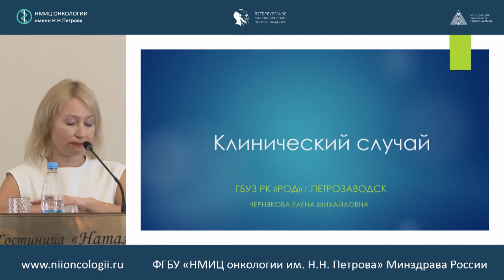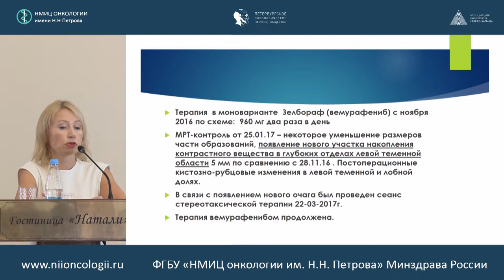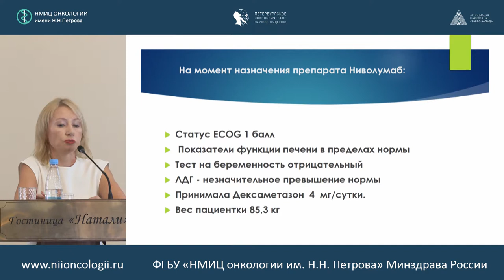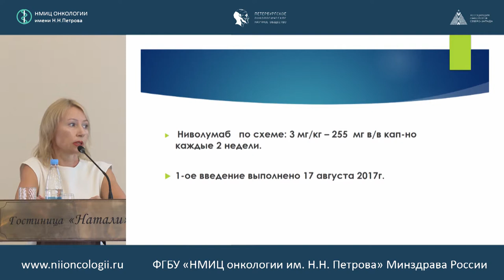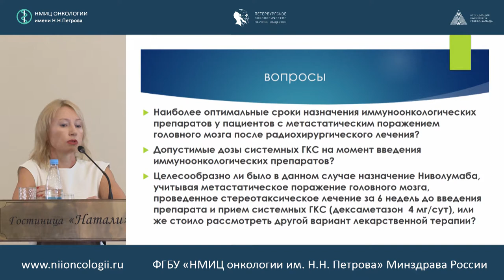«Трудный» пациент. Клинические случай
Чернякова Елена Михайловна